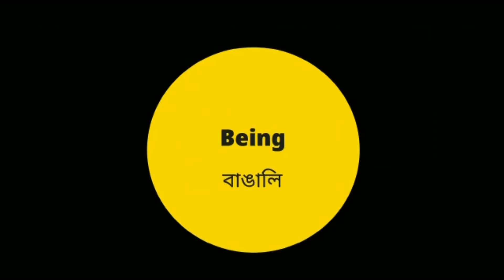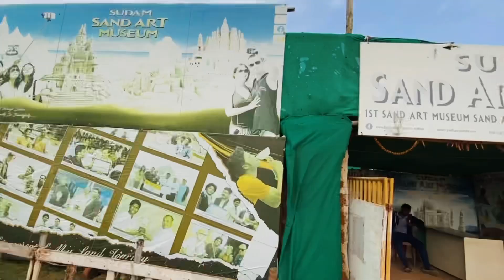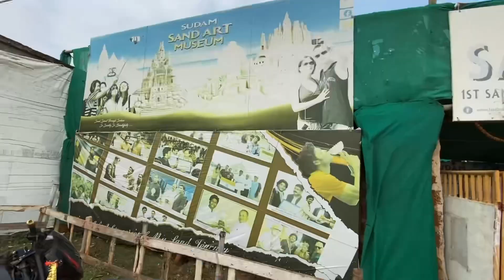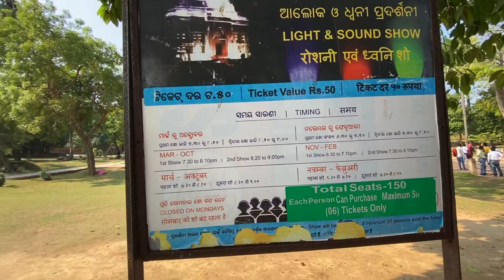Puri Tour 2023| Puri Sightseeing| Places to visit in Puri| Ep- 3| Being Bangali with Rupam and Joly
Copyright: All the content of this Channel is created by Channel owners Please do not use any content provided on this channel without permission.

We are Joly & Rupam Mondal. We were college sweethearts and now a Married couple from Kolkata. We make videos in  Bengali & Hindi . We both are big foodies and travel freaks and love to explore new places. You will get to see travel vlogs, Food vlogs and occasionally  family vlogs in this channel.
Love to share our life with you all. Need your love and support

XOXO,
Rupam & Joly